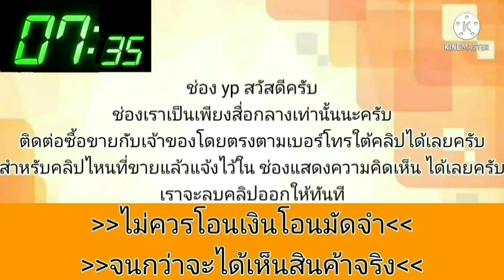รถบ้านแท้💥สภาพดีไม่เคย แก๊สเกียร์ออโต้👍พร้อมวิ่งใช้งานได้เลย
1994 Toyota Corolla

฿48,500

1994 Toyota Corolla · Sedan · ขับไปแล้ว 100,000 กิโลเมตร

ขาย โตโยต้าสามห่วง (AE101) รถบ้านแท้ไม่เคยแก๊ส

-เครื่อง4A(1,600CC) แน่นๆไม่กราว
-เกียร์ออโต้(เปลี่ยนครบไม่รอร้อน)
-ภาษี65
-สี90%สวยๆ
-ล้อแม็กขอบ15สวยๆ
-ช่วงล่างแน่นเงียบๆ
-ระบบไฟติดครบ
-ภายในสวยมากๆ
-กระจกไฟฟ้า4บานใช้ได้ครบ
-กระจกมองข้างปรับเลนไฟฟ้าใช้ได้ปกติ
-โคมไฟหน้า-ไฟท้ายไม่เหลืองไม่แตกใสๆ
-ปลายท่อแต่ง(ทรงVipเสียงนุ่มๆ)
-ทะเบียนสวย(มีราคา)
-ท่อกรอง+กรองอากาศแต่งสวยๆ
-คานหน้า+หลังเดิมๆสวยๆ
-พวงมาลัยเพาเวอร์
-ไมค์ขึ้นครบ(แต่เข็มความเร็วมันขึ้นน้อยมากซ่อมหลักร้อย)
-แอร์หนาวโครตๆ
-เอกสารครบพร้อมโอน

ราคา48,500บาท (ราคานี้ขายพร้อมทะเบียนไปเลย)

รถขับทางไกลสบาย ประหยัดมาก ความร้อนนิ่งๆ รถพร้อมใช้ ทะเบียนสวยๆพอมีราคาครับ ซื้อรถได้ทะเบียนด้วย ดูรถได้ที่ลาดพร้าว41 สนใจแชทมาครับหรือโทร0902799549 (ส่งได้ทั่วประเทศ ค่าส่งตกลงกันครับ)